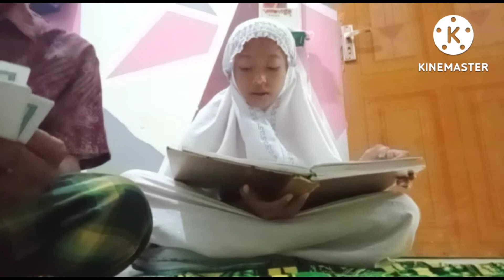Surah Yasin Full